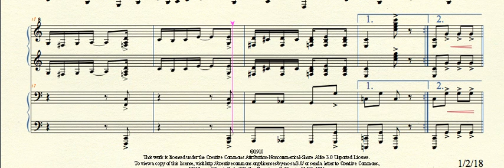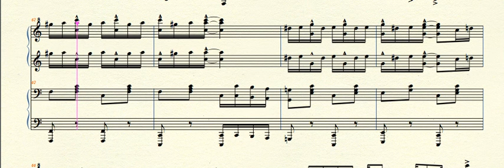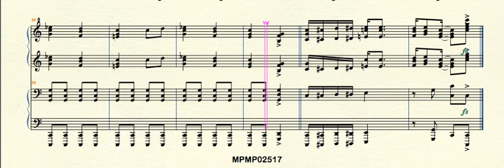MPMP02517 StewedPrunesRag Lorraine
Stewed Prunes - Rag (1910) by Oscar Lorraine for piano duet